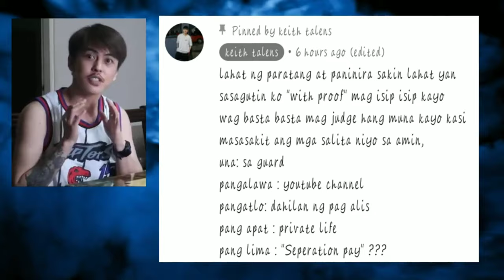famous vlogger na si keith talens nag bigay na ng pahayag sa issue nila ng driver nya na si mang jun